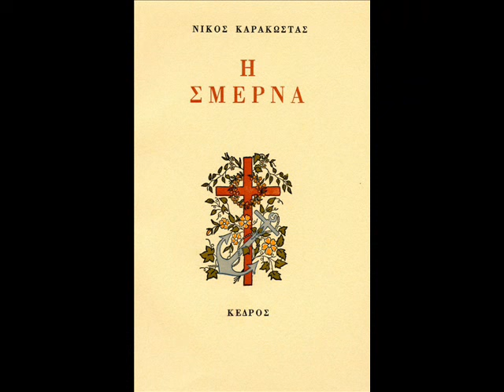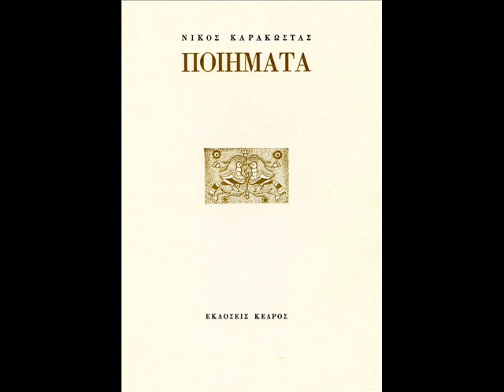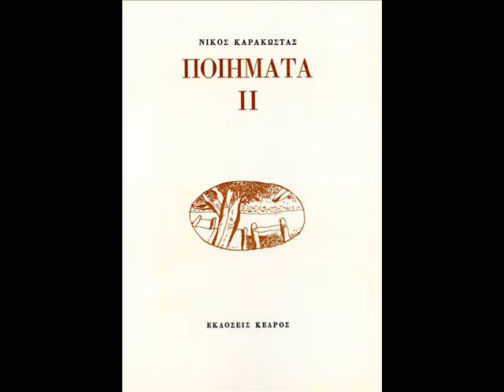Nikos Karakostas Lismonimenes Yposheseis Instrumental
Nikos Karakostas - Tragoudia Pou Armenizoun

Musical Arrangments Giannis Ioannou